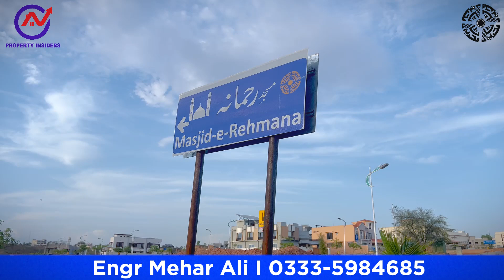𝗕𝗮𝗵𝗿𝗶𝗮 𝗧𝗼𝘄𝗻 𝗣𝗵𝗮𝘀𝗲 𝟴 𝗥𝗮𝘄𝗮𝗹𝗽𝗶𝗻𝗱𝗶 𝗜 𝗦𝗲𝗰𝘁𝗼𝗿 𝗣 𝗟𝗮𝘁𝗲𝘀𝘁 𝗗𝗲𝘁𝗮𝗶𝗹𝘀 𝟮𝟬𝟮𝟰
As Bahria Town Is A Complete Town To Live. It is Complete and Ideal Living Community. Sector P Is Very Affordable Where U Buy & Build Dream Location Property.